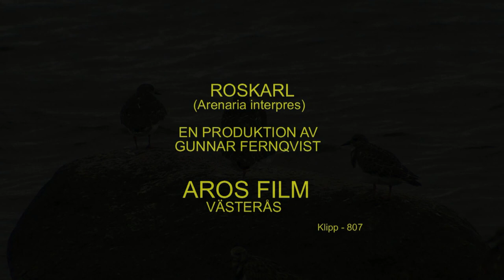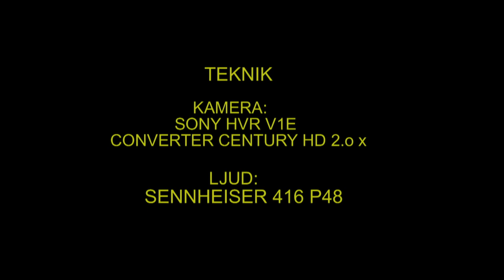ROSKARL Ruddy Turnstone (Arenaria interpres) Klipp - 807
Roskarl. Ottenby Öland 26-Augusti 2012, Ruddy Turnstone in Sweden,  AROS FILM Fotograf: Gunnar Fernqvist.